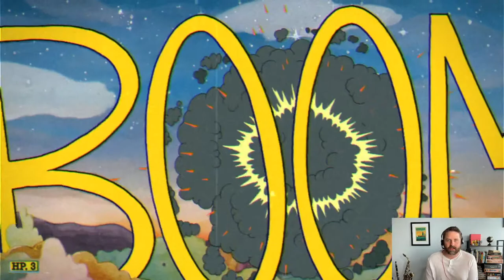Join me live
Join Chris Bogue for conversations on how to work more creatively